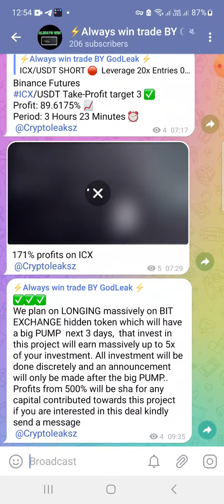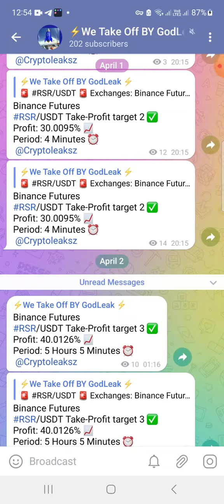Crypto signal vip channel by Godleak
Godleak is the biggest provide of best VIP signal channels around the world with best price. You can join and make money with Godleak really easy.
We provide more than 140 crypto VIP signal channels

++ channels are Cornix supported (you can trade automatically by bot)